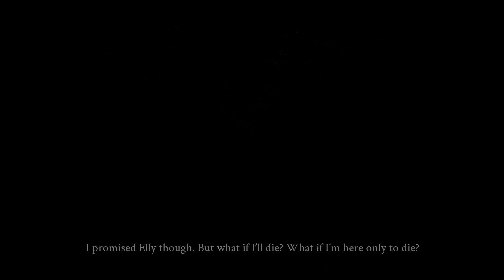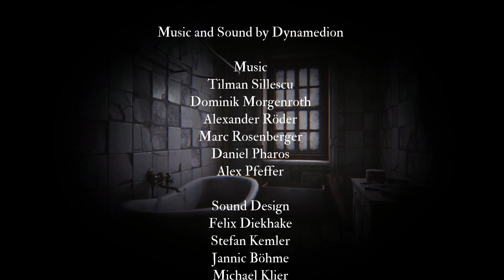Silver Chains - Let's Play - no Commentary - Part 4#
After his car hit a tree in a stormy night, Peter wakes up in an old abandoned mansion, somewhere in England. He can´t remember why and how he got here, but soon he realizes that the house is not as abandoned as it seems. While trying to find a way out of the house, Peter has to uncover the dark secrets of what has happened in this place.

As he tries to find his way out, Peter discovers hints which indicate that he has already been here before. But by the time he’s starting to put the pieces of the puzzle together, something evil has picked up his trail… Solve puzzles to find out how you are connected to the mysteries of this place. But be careful: Something evil lurks in the cold, dark masonry and it has already started hunting you…